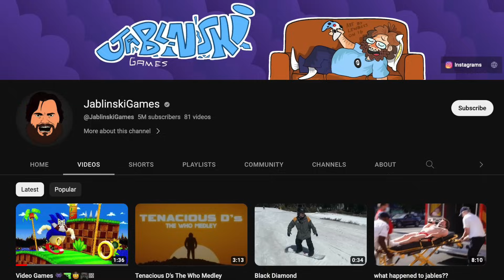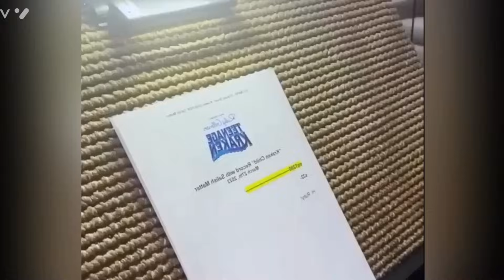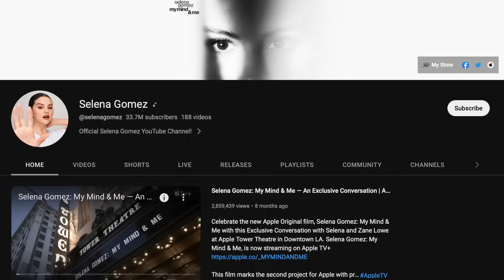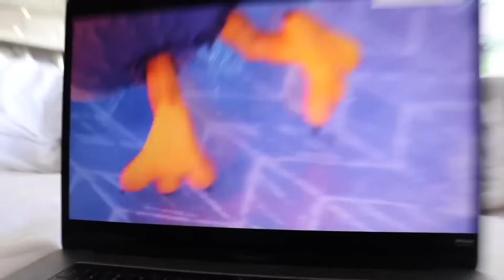7 YouTubers Behind The Voices! (Aphmau, Unspeakable, Despicable Me 4)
7 YouTubers Behind The Voices! (Aphmau, Unspeakable, Despicable Me 4)

This is YouTubers Behind The Voices / Behind The Voices - YouTubers Collection / Behind The Voices - Celebrities Collection.

More Aphmau Videos!